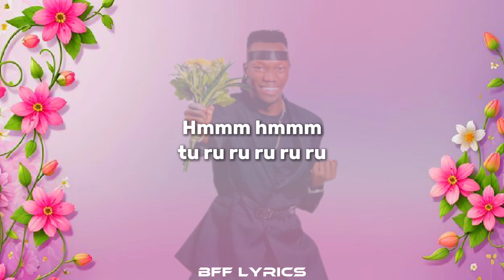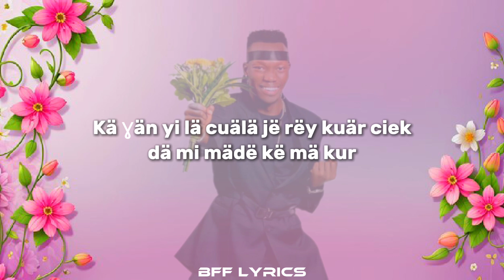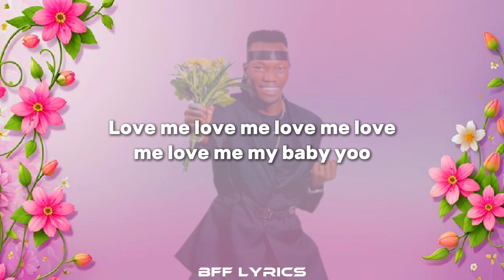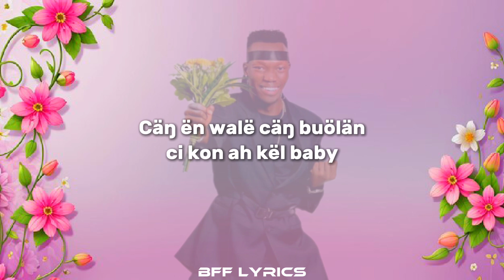Lul Simon Kel(We're One) Lyrics (BffLyrics)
IMPORTANT NOTICE:.
These all Things Are Copyrighted.